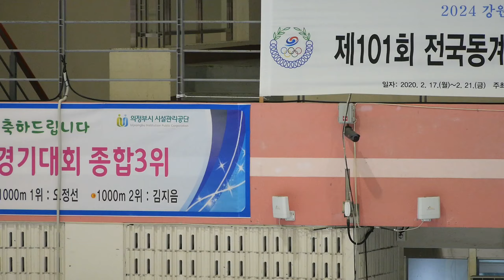김지효 Jihyo KIM | 여초부D조 FS 49ㅣ서울ㅣ2020-02-17 동계체육대회 피겨 1일차ㅣ서울학동초등학교 3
2019/20 제101회 전국동계체육대회 본선 | 공식연습 1일차 | 의정부실내빙상장 |

Ladies Group Elementary Shcool = 여초부 = 여자초등부
Ladies Group Middle Shcool = 여중부 = 여자중등부
Ladies Group High Shcool = 여고부 = 여자고등부

Men Group Elementary Shcool = 남초부 = 남자초등부
Men Group Middle Shcool = 남중부 = 남자중등부
Men Group High Shcool = 남고부 = 남자고등부